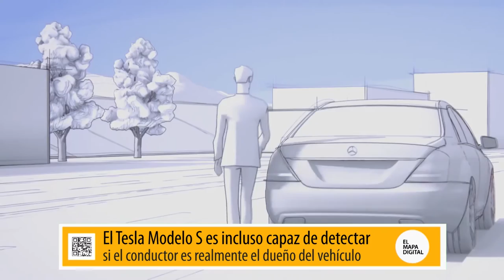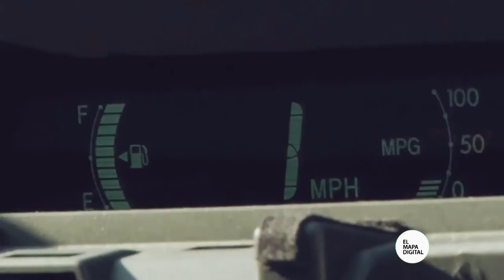Hackeando un Auto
Los nuevos modelos de automóviles cuentan todos con computadoras internas que pueden ser más o menos sofisticadas.

Los autos importados y de alta gama, son capaces de calcular distancias y frenar automáticamente, corregir el rumbo, anticipar movimientos, u optimizar su circulación de una manera brillante.

Lo que todavía inquieta a algunos fabricantes, es el potencial peligro que esto representa porque, como todos sabemos, donde hay una computadora, puede haber un hacker.
Los agujeros de seguridad no son muchos y no son sencillos de manipular, sin embargo, esto consigue presionar a los fabricantes de automóviles a estar un par de pasos por delante de los hackers más especializados.

Incluso de forma inalámbrica, pueden enviarse comandos a un auto hackeado y decirle qué hacer. Sin embargo, a estos especialistas les llevó más de un mes hacerlo, ya que requiere un extenso y complejo trabajo de ingeniería inversa.

El motor, los frenos y los sistemas de seguridad de un auto de alta gama, pueden ser manipulados de forma inalámbrica aprovechando el BUSCAN, un sistema interno que hace que cada auto pueda comunicarse internamente de forma los movimientos de cada parte del vehículo esté comandado y quede registrado por una computadora interna.

Los materiales para hacer esta peripecia tecnológica son relativamente baratos y fáciles de conseguir. Sin embargo, cada marca trabaja en un idioma único de programación, las piezas son muy específicas, y la gran mayoría de la información para llevar adelante el hackeo no está disponible en ningún lado.

Pero un auto conectado a un servidor en internet, con acceso inalámbrico por cualquier vía posible, es potencialmente vulnerable a estos hackers.

La buena noticia es que requiere tanto esfuerzo y estudio previo, que al día de hoy no valdría la pena.